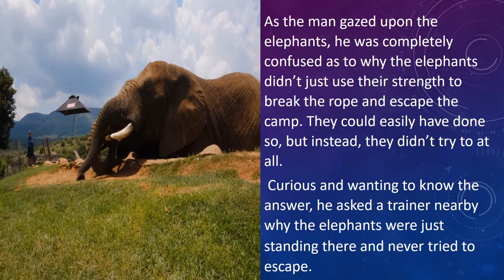AN ELEPHANT AND SMALL ROPE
FAILURE IS PART OF LEARNING
  WE SHOULD NEVER GIVE UP THE
         STRUGGLE IN LIFE